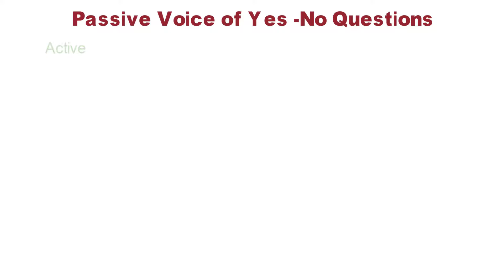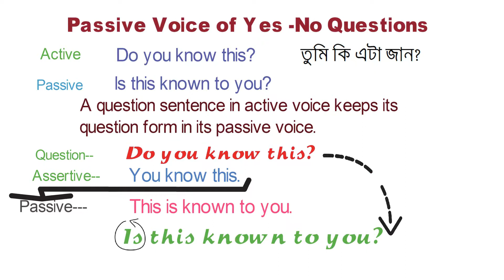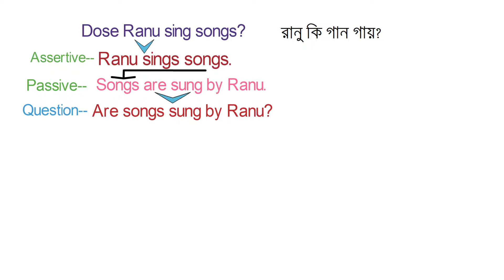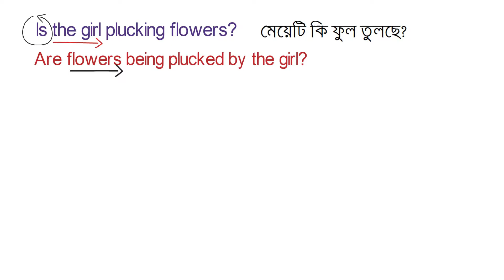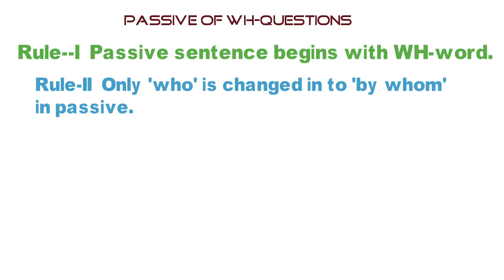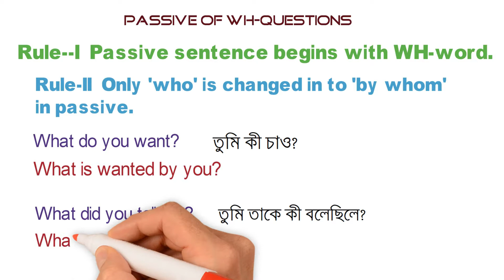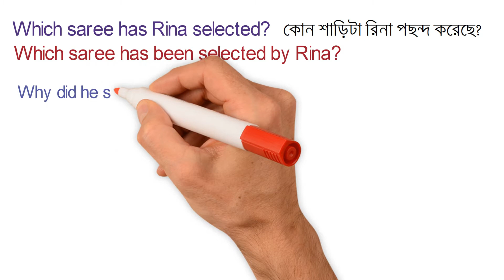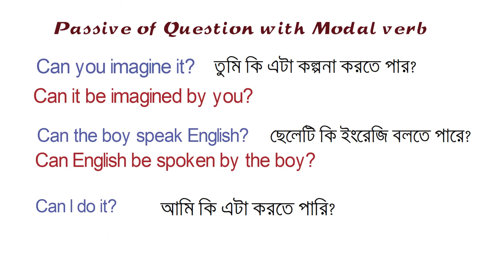Voice Part-IV Interrogative ইংরেজি বলুন সহজে Bengali to English Speaking course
Bengali to English Speaking Course. Voice change of Interrogative sentence has been discussed with simple method so that the learner can understand it easily and be strong in Spoken English.